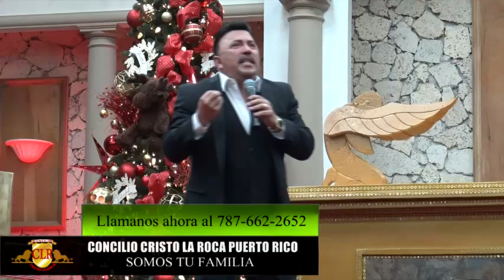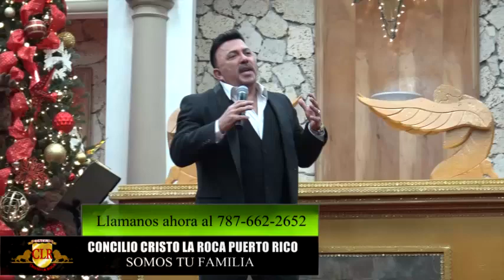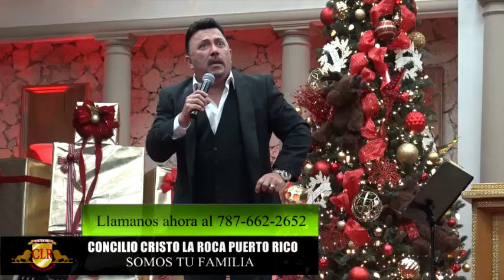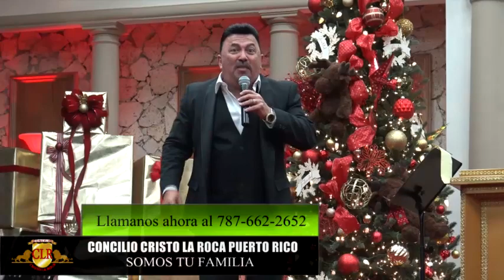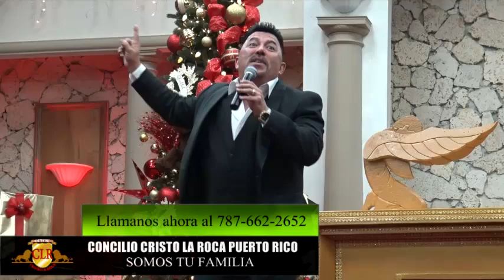LA BENDICIÓN DE SU PRESENCIA - Apóstol Ricky Torres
Concilio Cristo La Roca Puerto Rico